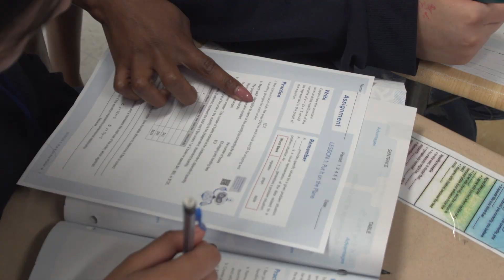HISD Now - July 2023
Keep up with the latest in HISD with HISD Now 🗞️🚨